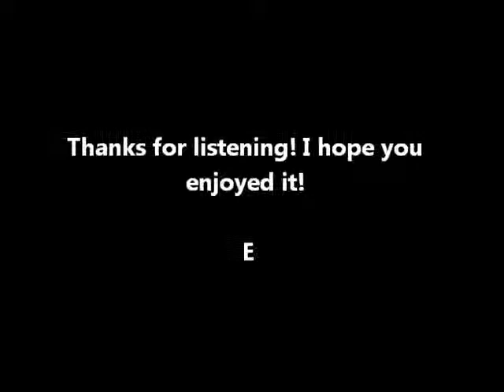Mistah E - Accomplished (Original Mix)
Brand new track, straight out the oven, hope you will like it. Enjoy! E.